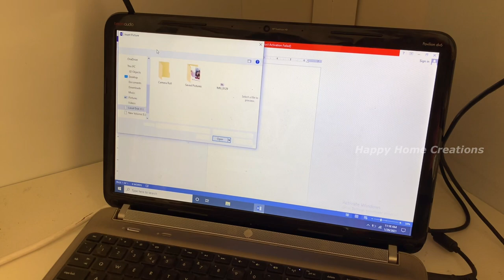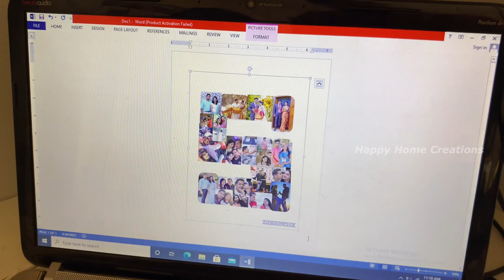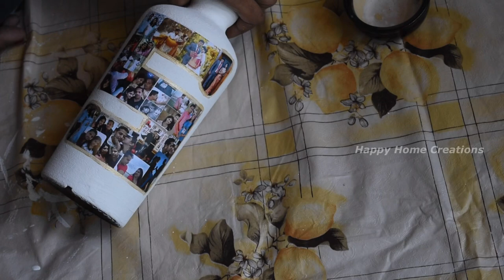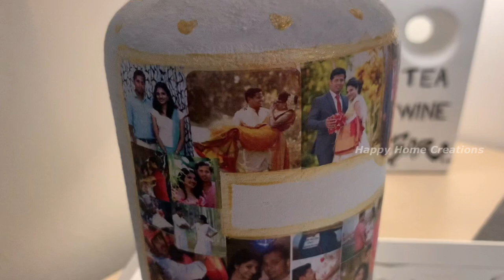Bottle art | Anniversary special Bottle art | personalized bottle art |wedding anniversary vlog 61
Used materials

Bottle
Acrylic paint
Baking soda
Emulsion paint